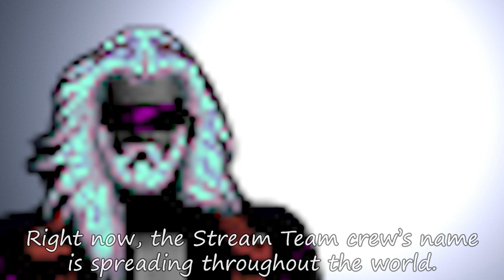Ultima Online Outlands - Epic Adventure Awaits!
I'm glad Ultima Online is still around and thriving as there is no game like it. It feels like the Ultima Online community is growing everyday and hopefully it continues on this path.

I am currently playing on the free to play UO Outlands server you can join at uooutlands.com